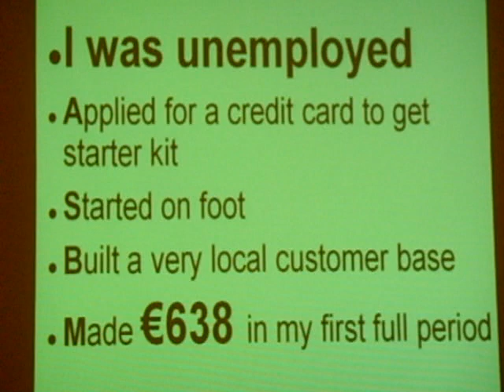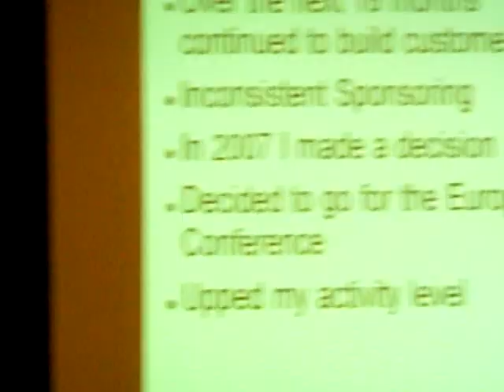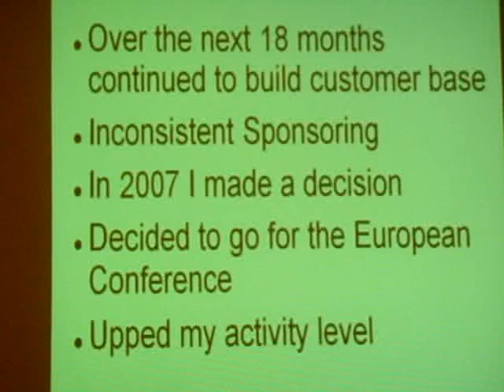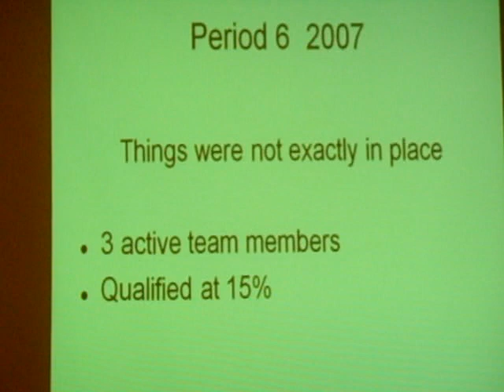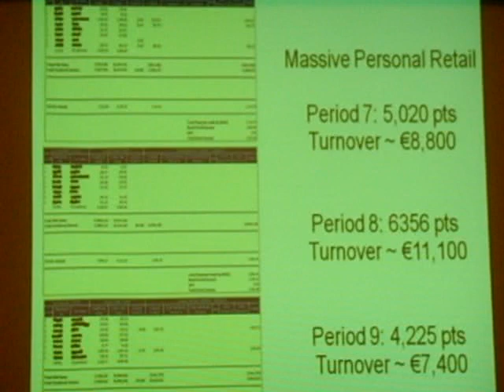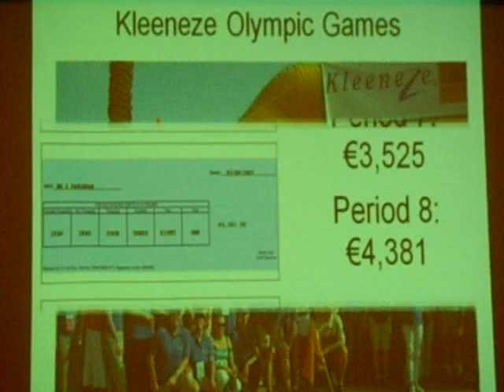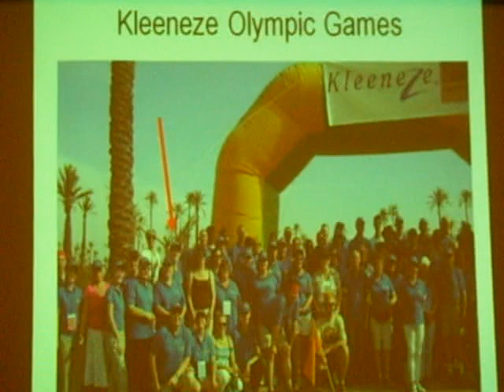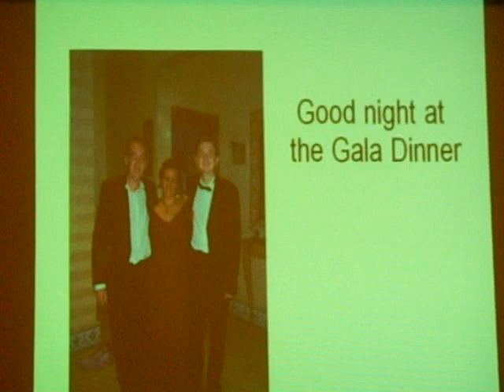Working From Home Kleeneze UK and Ireland Galway guy makes 1000 a week P1 3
See how a Kleeneze UK and Ireland Galway guy makes €1000 a week Part1-3
Now what could you do with the time you have on your hands?

I was unemployed when I Applied for a credit card to get starter kit
Started on foot and Built a very local customer base
Made €638 in my first full period.
My First Car after 5 months.
Over the next 18 months continued to build customer base
Decided to go for the European Conference.
Made €11,098 in 12 weeks.
1st Irishman to be Qualified for the Kleeneze Olympic Games 2012.

You can make money working from home full time in Ireland.

So your next step is to start making money,
get good info so you can decide you are going to change your life for the better..